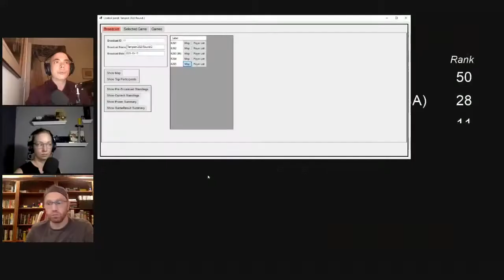Replay | Tempest in a Teapot Diplomacy Tournament: Round 2 Game 5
Single Game Replay of Tempest in a Teapot Diplomacy Tournament Round 2, Game 5.

Austria: Wes Ketchum
England: Jorge Zhang
France: Maxim Popov
Germany: Jonathan Frank
Italy: Natty Shafer
Russia: Morgante Pell
Turkey: Dave Roberts

You can always learn more and view the full Gameday Live schedule and official DBNI standings